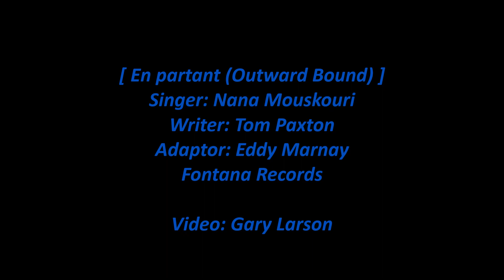Nana Mouskouri - En partant (Outward Bound) (Lyrics) [HD]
Nana Mouskouri sings 'En partant' a version in French of the Tom Paxton song 'Outward Bound'. The song has been on several of her albums including the 1971 Fontana album 'Comme un soleil'. The lyrics are in the video and below with comments about Nana Mouskouri.

Note: The album indicates, "Chanson composee par Tom Paxton en apprenant la mort de John F. Kennedy" or this is a "Song composed by Tom Paxton upon learning of the death of John F. Kennedy."

[Vinyl/Lyrics/15-Images/WAV]

En partant (Outward Bound) (Singer: Nana Mouskouri)

En partant sur un bateau imaginaire
En partant
Toi capitaine et moi marin
Seuls au monde
Nous avons laissé tous nos amis sur le rivage
En partant ce matin

En partant pour un voyage sans escale
En partant
Avec nos rêves pour océan
Nous voyons nos vertes prairies disparaître
Doucement
Loin de nous loin du temps

Et farewell, adieu, so long, vaya con dios
Que le ciel nous donne ce que nous cherchons
Hier encore, le vin était bien plus doux que du miel
Dieu que ce temps, que ce temps était bon

En marchant sur un vieux chemin de poussières
Chaque instant qu'il nous sera donné de vivre
Nous en ferons une légende pour nos enfants

Songwriter: Tom Paxton (Adapted by Eddy Marnay)

Nana Mouskouri is accompanied by Georges Petsilas on this song.

Lyrics in English:

Leaving on a boat imaginary
Starting
You the captain and me the sailor
Alone in the world
We left all our friends on the shore
Leaving this morning

Leaving for a non-stop trip
Starting
With our dreams for the ocean
We see our green meadows disappear
Gently
Far from us and far from time

And farewell, adieu, so long, vaya con dios
May heaven give us what we seek
Yesterday the wine was much sweeter than honey
God, that time, that time was good

Leaving on an imaginary boat
Walking on an old dirt road
Every moment that we will be given to live
We will make it a legend for our children

Wikipedia states:

Ioanna "Nana" Mouskouri (Greek: Ιωάννα "Νάνα" Μούσχουρη [i.oˈana ˈnana ˈmusxuri]) (born 13 October 1934) is a Greek singer. Over the span of her career, she has released over 200 albums in at least twelve languages, including Greek, French, English, German, Dutch, Portuguese, Italian, Japanese, Spanish, Hebrew, Welsh, Mandarin Chinese and Corsican.

Mouskouri became well known throughout Europe for the song "The White Rose of Athens", recorded first in German as "Weiße Rosen aus Athen" as an adaptation of her Greek song "Σαν σφυρίξεις τρείς φορές" (San sfyríxeis tris forés, "When you whistle three times"). It became her first record to sell over one million copies.

Later in 1963, she represented Luxembourg at the Eurovision Song Contest with the song "À force de prier". Her friendship with the composer Michel Legrand led to the recording by Mouskouri of the theme song of the Oscar-nominated film The Umbrellas of Cherbourg. From 1968 to 1976, she hosted her own TV show produced by BBC, Presenting Nana Mouskouri. Her popularity as a multilingual television personality and distinctive image, owing to the then unusual signature black-rimmed glasses, turned Mouskouri into an international star.